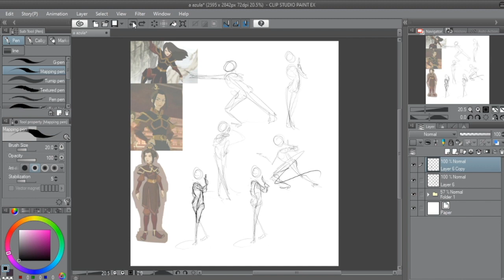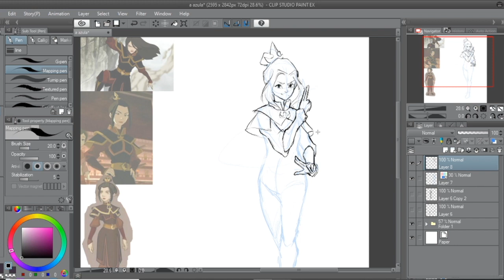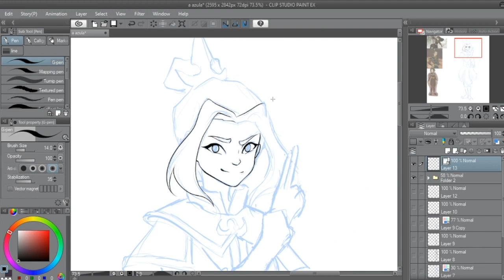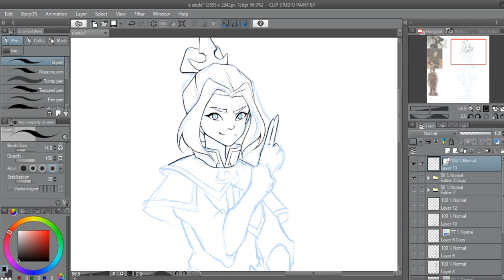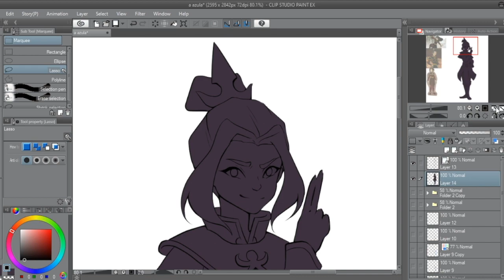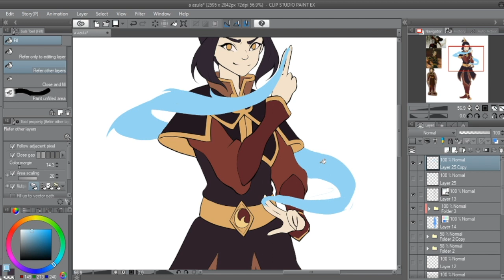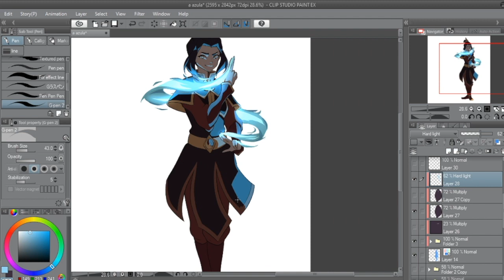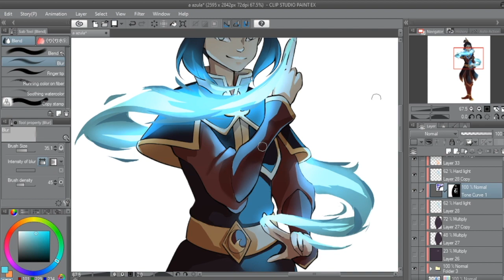alphabetical order series | A for Azula (speedpaint + commentery)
sorry for the weird intro ^^'
I wanted something to fall back on if I didn't have anything else to draw. It just sounded like a fun challenge
I need to make an upload schedule